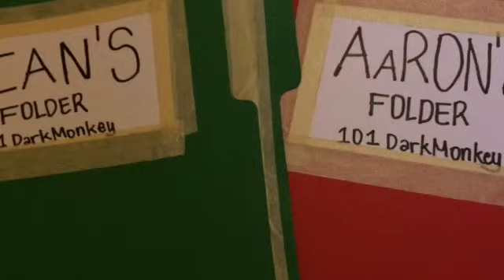"CONGRATIOLATION for 9,000 subscriber 101DarkMonkey" Fan Video